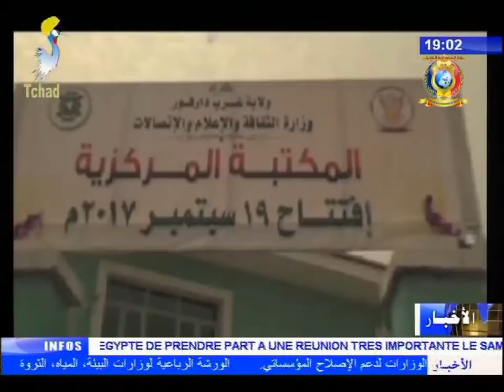نشرة تلفزيون تشاد يوم 21 سبتمبر 2017 - تشاد السودان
العناوين
1) الرئيس السوداني يدشن الطريق الذي يربط تشاد بالسودان.
2) الأمين العام لحزب الحركة الوطنية للإنقاذ بإقليم وداي يزور مدينة الجنينة السودانية.
3) تقديم منح دراسية لأحد عشر طبيب.